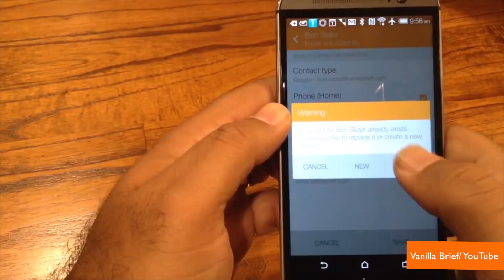Man Implants Microchip In His Hand Ahead of iPhone 6 Release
Just when we thought technology couldn't move any faster, a man in Australia has inserted a microchip in his hand. Ben Slater hopes the new chip will be able to read the iPhone 6 when it is released. Right now the chip can access information and can even open Slater's door and turn off the lights without him touching a thing. Sally Turner has more.